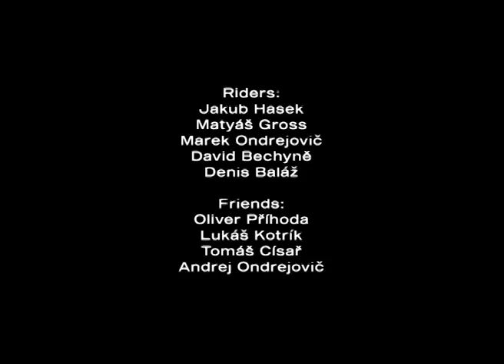MERLIN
All of us are different. We want to know more about all aspects of life. It’s not just about our subculture or just us. It’s about problems of all cultures. This is our journey and path. Education is the key of time to see and know. Everything is bigger than us and it’s just up to us If we want to know and say now uknow. Try to know more.

Riders:
Jakub Hasek
Matyáš Gross
Marek Ondrejovič
David Bechyně
Denis Baláž

Friends:
Oliver Příhoda (@oli_manee)
Lukáš Kotrík
Tomáš Císař (@cisar_)
Andrej Ondrejovič (@ttokyo2020)

Camera:
Matyáš Gross (@playboi.maty)
Marek Ondrejovič (@marekondr)

Edit:
Matyáš Gross (@playboi.maty)